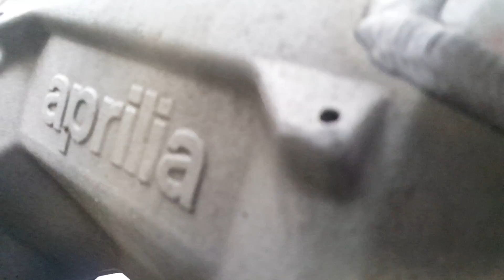honda fireblade tandwielset deel 1